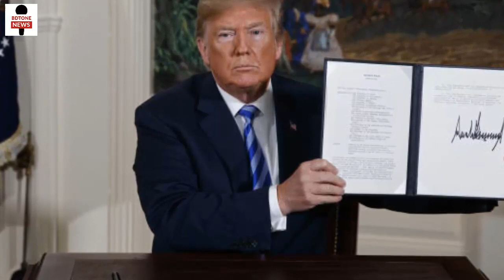পরমাণু সমঝোতা পুনরুজ্জীবনে ইরান আমেরিকা বার্তা বিনিময় !পরমাণু অস্ত্র ব্যবহারে বিপর্যয়কর যুক্তরাষ্ট্র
লাইক,কমেন্ট ও শেয়ার করে আমাদের সাথেই থাকুন ! আমাদের ভিডিওটি দেখার জন্য আপনাকে ধন্যবাদ !!

ইরানের পররাষ্ট্রমন্ত্রী হোসেইন আমির-আব্দুল্লাহিয়ান বলেছেন, পাশ্চাত্যের সঙ্গে ইরানের পরমাণু সমঝোতা পুনরুজ্জীবনের আলোচনা বন্ধ হয়ে যায়নি বরং এ ব্যাপারে ওয়াশিংটন ও তেহরানের মধ্যে বার্তা বিনিময় অব্যাহত রয়েছে। ইউরোপীয় ইউনিয়ন ও সুনির্দিষ্ট কিছু দেশের পররাষ্ট্রমন্ত্রীদের মাধ্যমে এসব বার্তা আদান-প্রদান হচ্ছে বলেও তিনি জানিয়েছেন।

রাশিয়ার পররাষ্ট্রমন্ত্রী সের্গেই ল্যাভরভ বলেছেন, ইউক্রেনের অধিকৃত অঞ্চলে গণভোটের পর যদি ওইসব অঞ্চল মস্কোর সঙ্গে একীভূত হয় তবে সেসব অঞ্চলের পূর্ণ নিরাপত্তা দেবে রাশিয়া। গতকাল জাতিসংঘের সাধারণ পরিষদে বক্তৃতায় ও আন্তর্জাতিক গণমাধ্যমের সঙ্গে মতবিনিময়ের সময় ল্যাভরভ এ কথা বলেন।

ইউক্রেনে পরমাণু অস্ত্র ব্যবহার করলে মস্কোকে বিপর্যয়ের মুখে পড়তে হবে বলে সতর্ক করেছে যুক্তরাষ্ট্র। ইউক্রেনের সব অঞ্চল রাশিয়ার সাথে যুক্ত হবে এবং সেগুলোকে রক্ষা করতে প্রয়োজনে পরমাণু অস্ত্র ব্যবহার করা হবে- ক্রেমলিনের এমন হুমকির জবাবে যুক্তরাষ্ট্রের পক্ষ থেকে ওই হুঁশিয়ারি উচ্চারণ করা হয়।